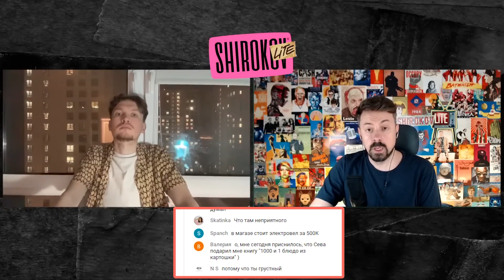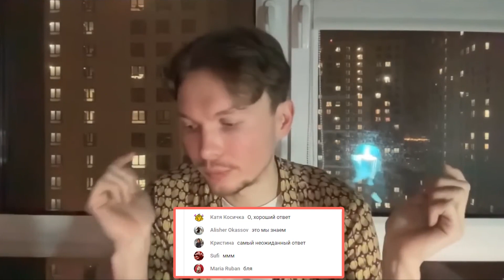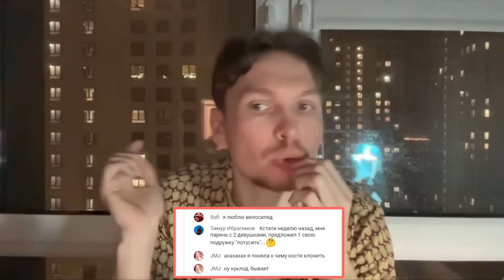Отказался от тройничка ради дружбы - Тёма Емельянов [ShirokovLITE]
Карта сбербанка (без комиссии): 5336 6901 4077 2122
Iban грузинской карты TBC: GE89TB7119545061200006
Криптокошелек USDT (TRC20): TYHf3ePSbeLUyhx8SetXmgnEViG6rCMmeH